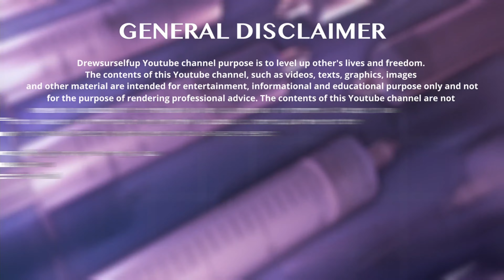Is Toughness A Trait For Men Only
The 4 Shifters (Red Pill Truths, Dating, Fitness, Heath-Care)

Follow Me On ⬇️
FOR CONSULTATIONS/QUESTIONS/STORIES📲DM